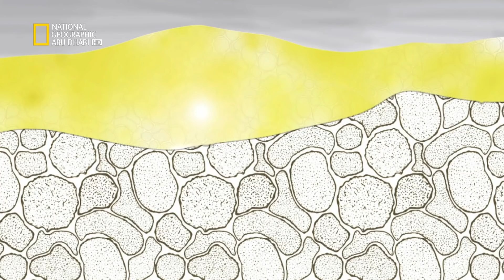الأنياب | أشرس الكائنات في العالم | ناشونال جيوغرافيك أبوظبي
لا يوجد مكان آمن للاختباء من هذه الحيوانات الخطيرة.
There is no safe place to hide from these dangerous animals.